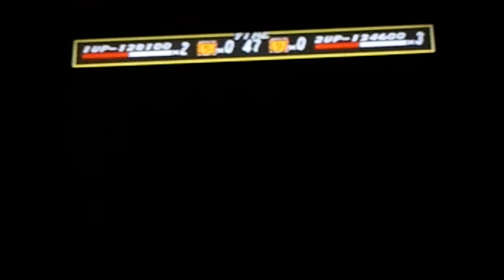Streets of Rage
Mike and Darro co-op.